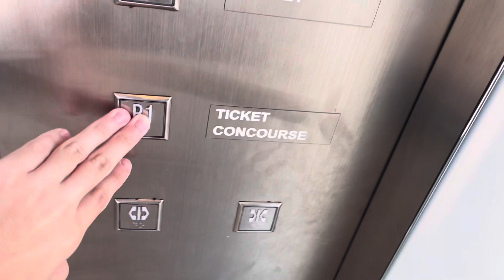OTIS Lift at Woodlands MRT Station Exit 7